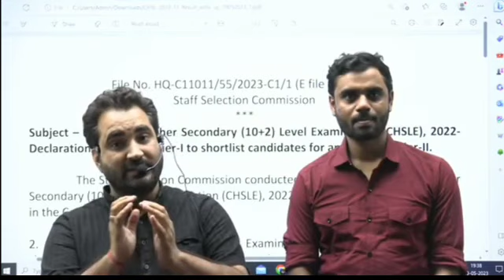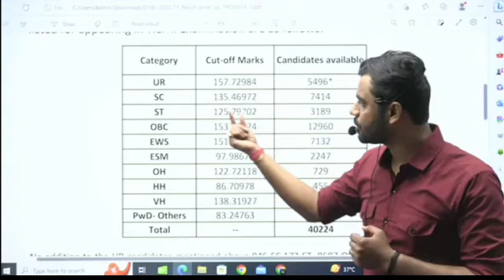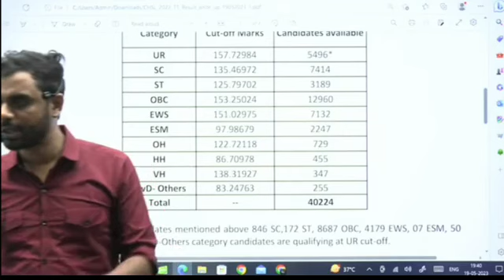SSC CHSL 2022 में बवाल हुआ CUT OFF बहुत HIGH 🤔🤔|CHSL TIER 1 RESULT | by Aditya ranjan sir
Aditya ranjan sir @RankersGurukul
Aditya sir

Keywords...

file:///storage/emulated/0/Android/data/com.android.chrome/files/Download/0449.%20Sunny%20Island%20-%20AShamaluevMusic.mp3

video credit:@RankersGurukul  🙏🙏🙏

Aditya rajan sir Math12